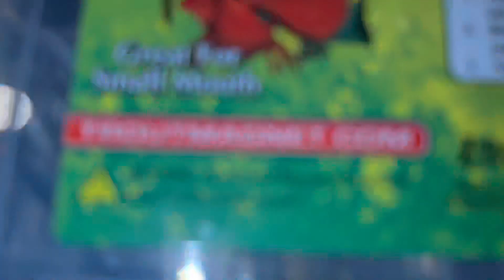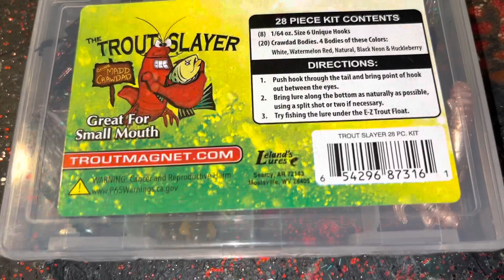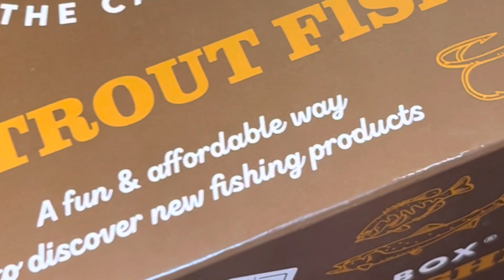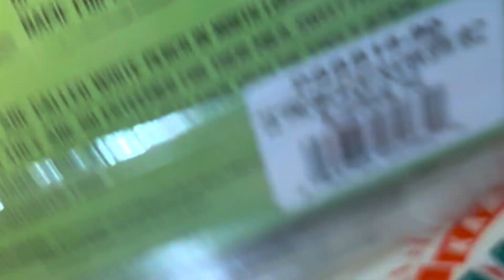2023 Trout Season(TINGLEY BEACH/IsletaLakes/LIAMS KNIGHTS POND)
What is slap in gang
Today’s episode I’m in the Padrick reminiscing about the trout season we had this last season was one heck of a season I’ll tell you what season are you already know gang￼tingleybeach isletalakes liamknightpond￼